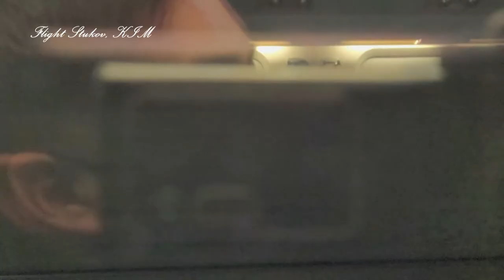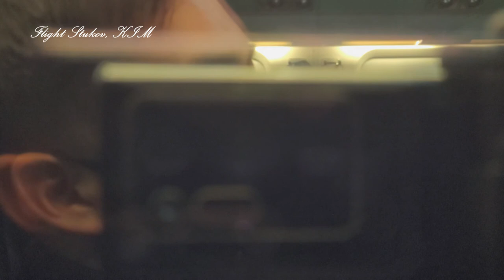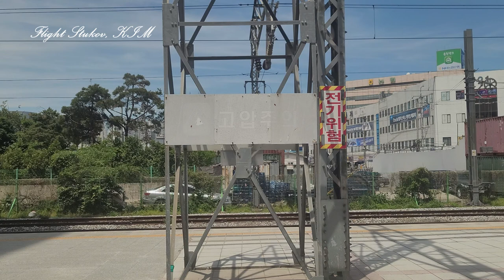[Note20 Ultra Full Cam Train] Iksan - Seoul KTX 412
KTX 412
From - Iksan
To - Seoul

Cam : Galaxy Note20 Ultra
Edit program : VEGAS Pro 18.0

00:00:25 Departing from Iksan Station
00:15:14 Pass Gongju Station
00:27:06 Pass Osong Station
00:35:26 Pass Cheonan Asan Station
00:53:56 Arrival at Gwangmyeong Station
00:55:59 Departing from Gwangmyeong Station
01:09:11 Arrival at Yongsan Station
01:16:40 Departing from Yongsan Station
01:20:45 Arrival at Seoul Station